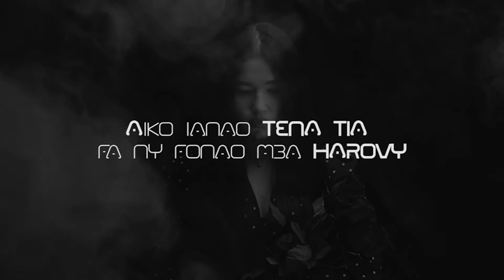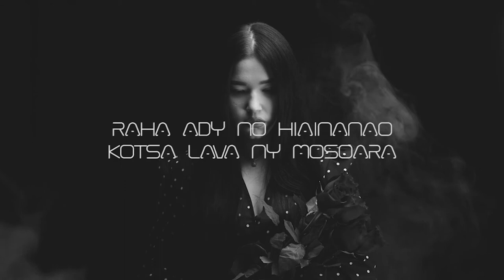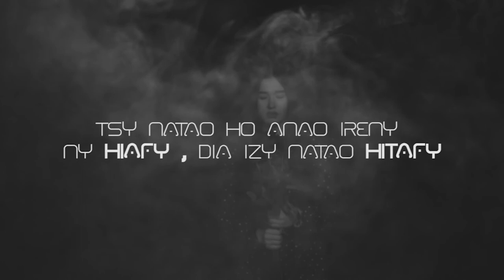AVELAO IZY ANDEHA- SIMS (video lyrics)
AVELAO IZY ANDEHA